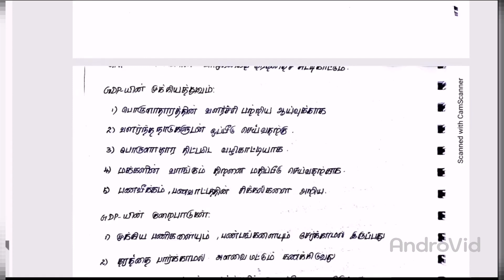இந்திய பொருளாதாரத்தின் இயல்புகள் PART 2- TNPSC GROUP 1/2/2A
ABOUT NATURE OF INDIAN ECONOMY WHICH IS A PART OF TNPSC GROUP 1/2/2A INDIAN ECONOMY SYLLABUS. DO WATCH ALL THE 5 PARTS OF THIS SERIES PLUS SUMMARY PART

CONTENT OF THIS SERIES:

01. NATIONAL INCOME
02. FACTORS OF PRODUCTION
03. METHODS OF CALCULATING NATIONAL INCOME
04. INCOME METHOD NATIONAL INCOME
05. EXPENDITURE METHOD NATIONAL INCOME / CONSUMPTION METHOD NATIONAL INCOME
06. PRODUCT METHOD NATIONAL INCOME  / OUTPUT METHOD NATIONAL INCOME / VALUE ADDED METHOD NATIONAL INCOME
07. DOMESTIC PRODUCT / NATIONAL PRODUCT
08. FACTOR COST / MARKET COST
09. CURRENT PRICE / CONSTANT PRICE
10. GROSS VALUE / NET VALUE
11. GDP, GNP, NDP, NNP,
12. PER CAPITA INCOME PCI
13. PERSONAL INCOME PI
14. DISPOSABLE INCOME DI
15. GROSS NATIONAL HAPPINESS INDEX GNHI
16. 4 PILLARS GNHI, 9 DOMAINS GNHI
17. HUMAN DEVELOPMENT INDEX HDI
18. PHYSICAL QUALITY LIFE INDEX PQLI
19. FEATURES OF INDIAN ECONOMY
20. WEAKNESS OF INDIAN ECONOMY